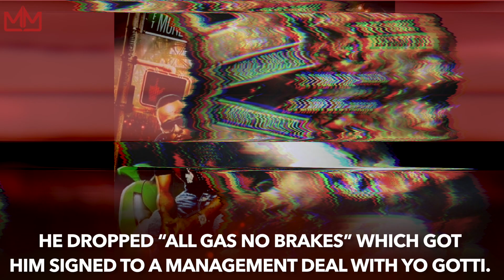Moneybagg Yo - Time Served has over 5 Million Hits on My Mixtapez [Get To Know]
🔴 Moneybagg Yo - Time Served has over 5 Million Hits on My Mixtapez"

🎧 Stream and Download "Moneybagg Yo - Time Served" on the My Mixtapez App

(Snapchat) - mymixtapezapp

My Mixtapez is a powerful app where you can play and download free mixtapes from indie artists around the world. Listen to the right music, the music you love, wherever you are. Download and stream your favorite Artist, Dj's, & producers music. My Mixtapez premieres all the hottest mixtapes, singles, music videos, interviews all in the palm of your hand and on the go. So you'll never miss out on the latest in music. Migos, nba youngboy, Blueface, Future, Meek Mill and the List goes on! Make your friends jealous and Share all the exclusive music we premiere on the app via the "Share Button". My Mixtapez is the Premiere spot for all the latest mixtapes and singles from today’s BIGGEST hip-hop artist.